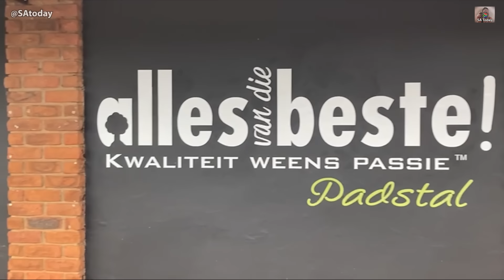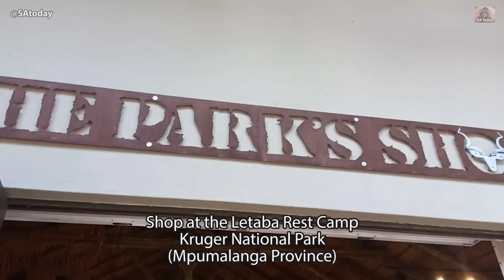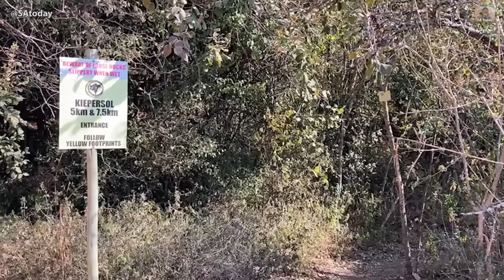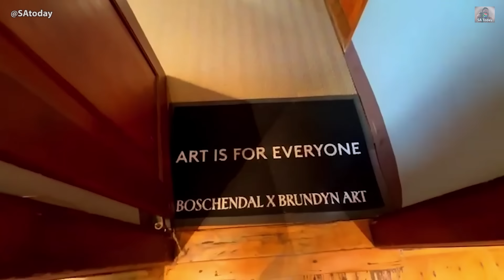Cows on the road on the R36 between Soekmekaar and Modjadjiskloof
Hello everyone, welcome to SA Today. On 28 June 2024, we will start today's video with cows on the road in South Africa today. This was on the R36 between Soekmekaar and Modjadjiskloof (previously Duiwelskloof) in the Limpopo Province. Then, we will show you the last day of Logos Hope queues at V&A Waterfront in Cape Town. Stop for something to eat and drink at the De Grendel Wine and Restaurant in Panorama in Cape Town. Then, a Giant Kingfisher on the Nwatimhiri Bridge on the H4-1road in the Kruger National Park. Then, we drive on the road less travelled somewhere in the Soutpansberge (Salt Pan Mountains), a young monitor lizard next to the Komatipoort River, and we will show you more videos from around South Africa.

We want to show our viewers as many places as we can across the country worth visiting. South Africa is a large country, and only some locals know where all these places are, we therefore add a map that we created to show where the video was captured more or less. We also try and provide some history on many of the towns, museums and events on that day in South Africa. We take pride in bringing original and captivating videos that will leave you in awe.

Also in this video, we visit and walk around Wolwespruit in Pretoria, then, again the Logos Hope ship, docked at the V&A Waterfront in Cape Town, we show you the sunset in Menlyn Park in Pretoria, the walk down to Fic's Pool restaurant in Hermanus, and watch a big herd of Springbok make their way to the Kji Kji Waterhole in the Kgalagadi Transfrontier Park. We show a quick view of the OR Tambo Internantional Airport as seen from the air and we end the video today with a drive from Stellenbosch to Pniel in the Western Cape Province of South Africa.